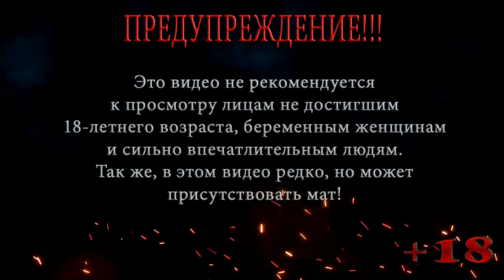S.T.A.L.K.E.R. Clear Sky | СТАЛКЕР Чистое небо | Мастер | Серия 5 | Тайники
Локация: Болото
Серия 5: Тайники

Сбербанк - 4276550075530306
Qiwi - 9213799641